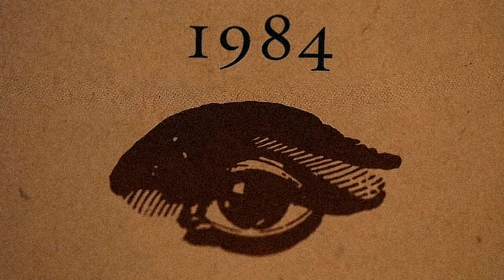Puzzle × END × Aeres Consacres - 1984